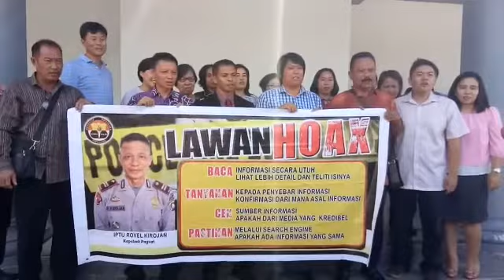Deklarasi Anti HOAX, Pendeta dan Jemaat GKI PENTADU Kec. Paguat Kab. Pohuwato